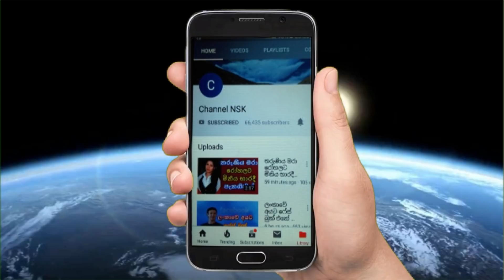පොල්ගොල්ල ජලාශයේ දිය යටින් නිමාවූ බාල බොළඳ පේ‍්‍රමය school love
ඔබ වහන්සේලා මේ කරන්නේ පාලකයන්ගේ කොන්ත්‍රාත්තුවක් Suranga pushpakumara

සම්පත් බෑන්ක් එකට ඇතුල් වෙන්න දෙන්නේ නෑ කියලා සද්දේ දාපු තරුණයට තවත් මුස්ලිම් තරුණයකුගෙන්ම පිළිතුරු

අමිතාබ් බච්චන්ට කොරෝනා Amithab bachchan

පුද්ගලික බස් මාරයා බිලිගත් රුහුණ විශ්වවිද්‍යාලයේ ඉමේ

අජිත් රෝහනට බැන්න ඉතාලි අක්කා හිරේ ගිහින් දැන් කිය
අජිත් රෝහනට බැන්න ඉතාලි අක්කා හිරේ ගිහින් දැන් කියඅජිත් රෝහනට බැන්න ඉතාලි අක්කා හිරේ ගිහින් දැන් කිය
දසුන හෝටල් හිමිකරුගේ ඝාතනයට බිරිය ගැන සැකය
දසුන හෝටල් හිමිකරුගේ ඝාතනයට බිරිය ගැන සැකයඔබ වහන්සේලා මේ කරන්නේ පාලකයන්ගේ කොන්ත්‍රාත්තුවක් Suranga pushpakumara